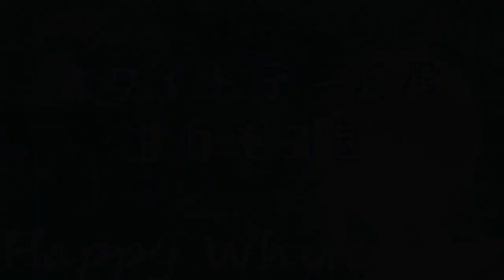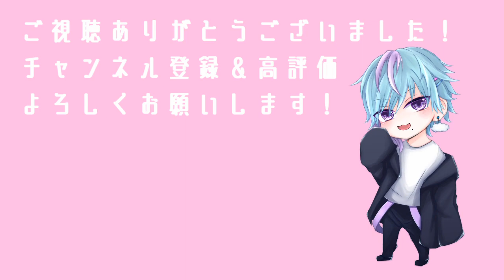【女性向けボイス】チョコのお返しは甘々な口うつしで【ホワイトデー/いちゃいちゃ/犬系男子】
我慢できなくなっちゃった。
君の舌が甘くて美味しいのがいけないんだよ？

そらんです。
アダルティなショタボで女性向けシチュエーションボイスやってます。

🌸お借りした台本
　「ホワイトデーには甘いキスを」/ まめり 様

　2:23 AM / しゃろう 様

🌸イラスト
　ヤキニク子 様